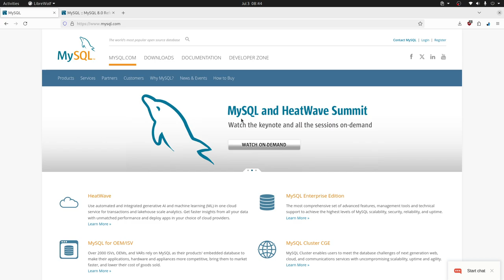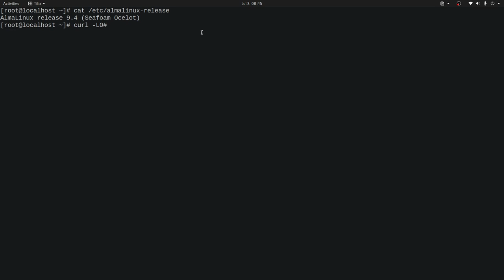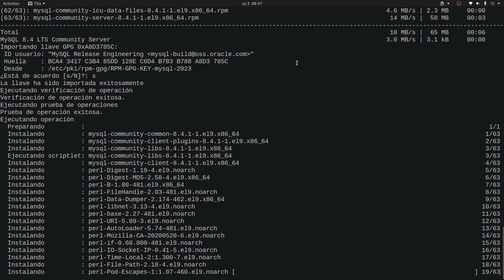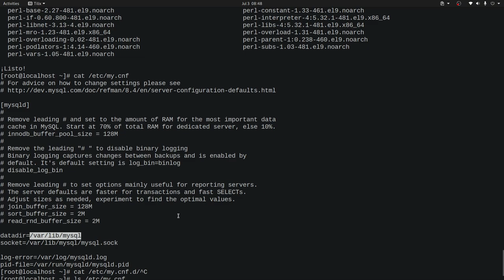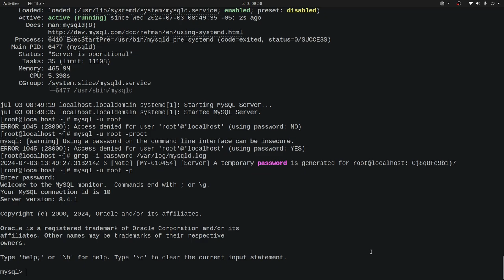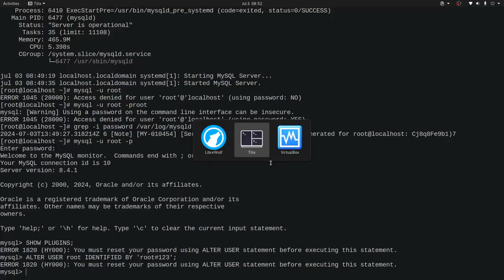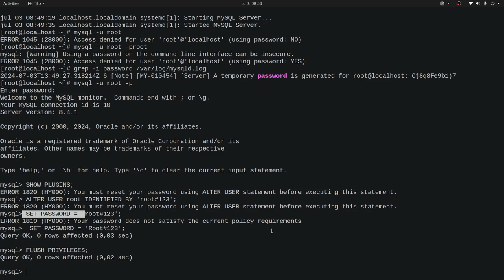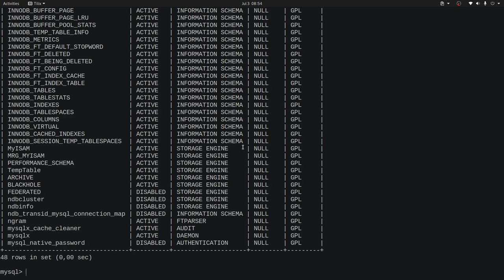Instalar MySQL 8.4.0 LTS en Alma Linux,RHEL, Oracle Linux, Rocky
MySQL no se encuentra en los repositorios oficiales de estas distros empresariales, te mostramos cómo instalarlo.